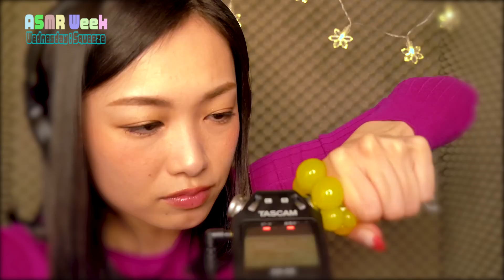[ASMR,音フェチ]水スクイーズはじめて作ってみた,包まれる音がヤバい…♡[囁き-Whisper,water,睡眠導入]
ASMR WEEK3日目！
本日はスクイーズの音です♪